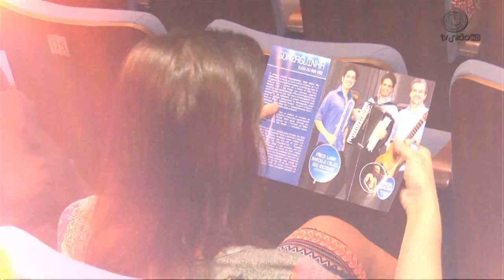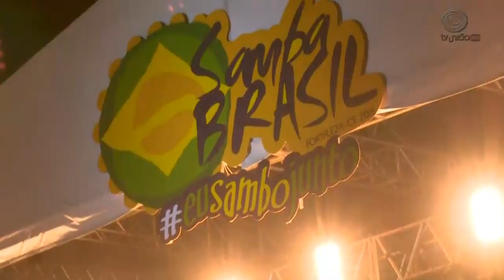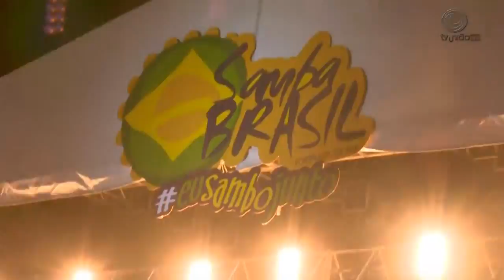Circuito VIP 20 08 15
Bloco 1: Coberura do Espetáculo "Gonzaguinha, tudo outra vez!", além de entrevista com os organizadores do evento.

Blocos 2 e 3:Cobertura do "Samba Brasil 2015" e entrevista com os cantores que se apresentaram no evento.

Apresentação: Antônio Teixeira Jr